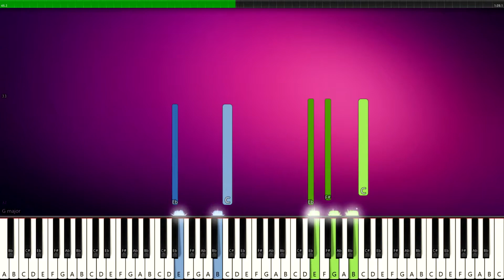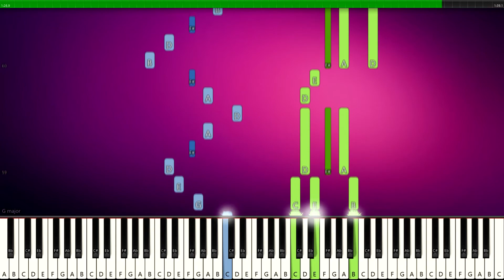Piranha Plant Lullaby - Super Mario 64 - PIANO TUTORIAL